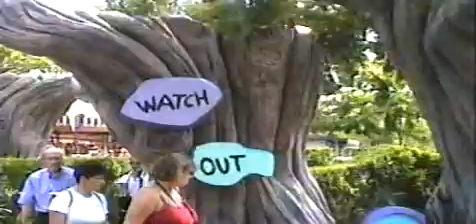2002, Antoine prend son billet... What Way1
Alice Eurodisney